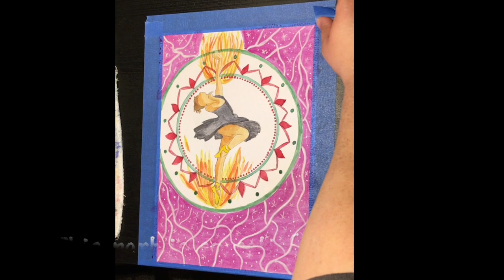Ballerina Fire Series 1 - Painted with Winsor & Newton Watercolor Paints!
Hello everyone! Today I bring you a cool time lapse video of an abstract watercolor painting. I had a lot of fun using my Winsor & Newton watercolor palette for this one! I also added a new introduction video since I am still experimenting with learning more about creating my art videos.